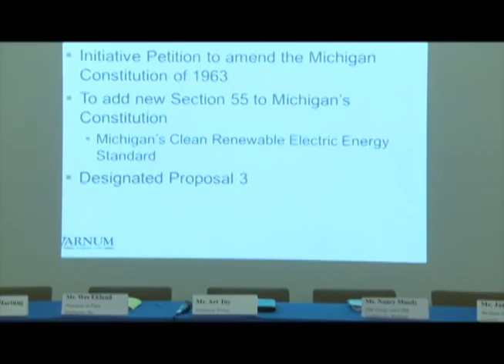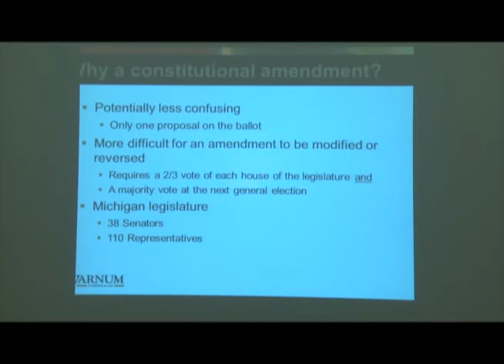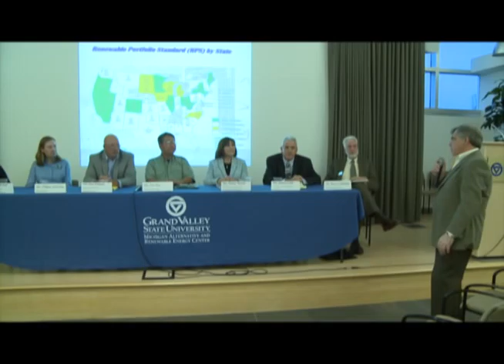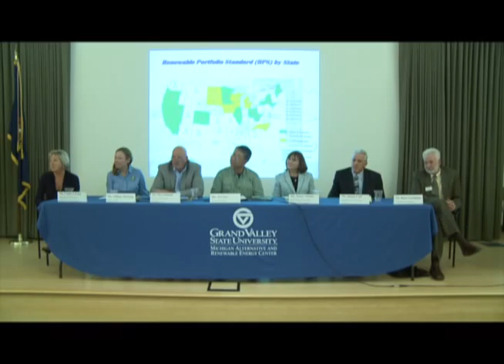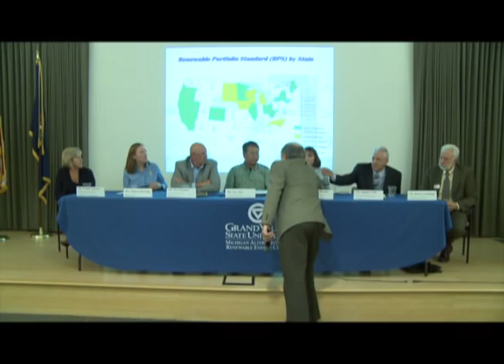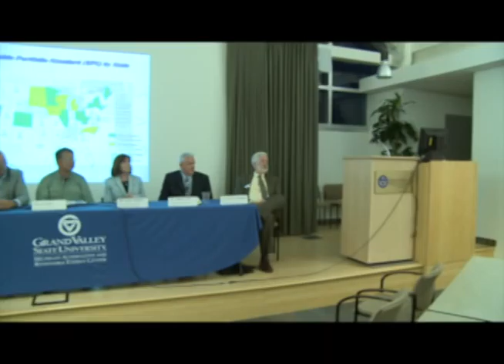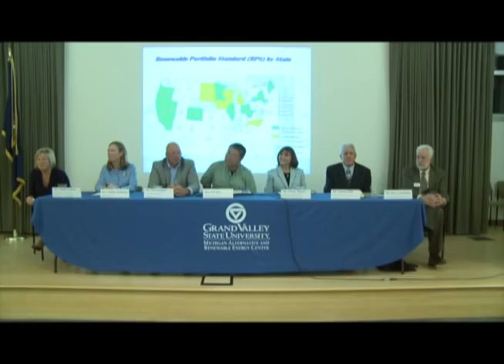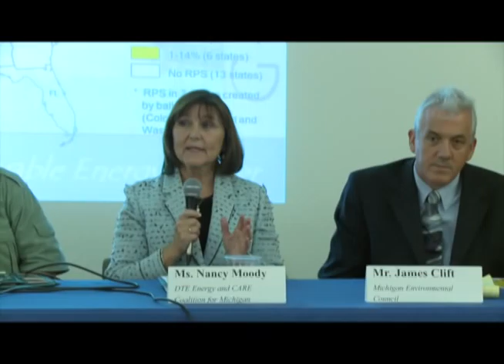Tech Talk-Ballot Proposal #3 25x25 Forum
Muskegon Community College presents a special episode of Tech Talk, in which we take a look at a public forum for Proposal #3.